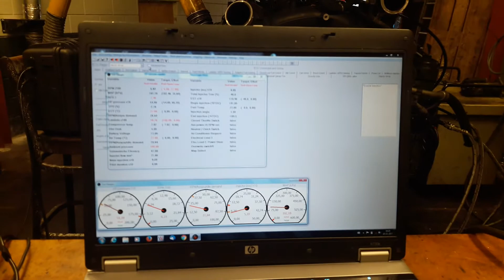Running a Scania V8 16.4L XPI Euro6 engine on a Adaptronic DI ECU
Ruud Visser Engineering
Dr Vermetstraat 14
4681 CD Nieuw-Vossemeer
The Netherlands